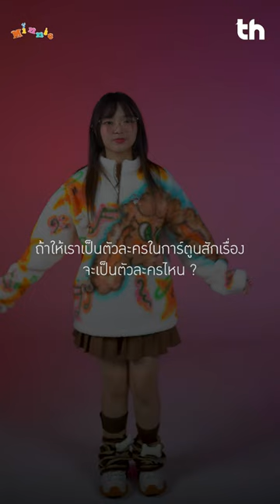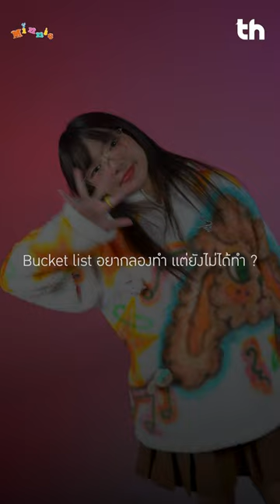'Minnie CAC' กลับมาแจกความสดใสอีกครั้งในเพลง 'ข้อไม่อ้าง(Rainy)' ของเหล่าคนมักมีข้ออ้าง...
หลังจากเพลง 'ตะเกียงวิเศษ' สร้างกระแสไปทั่ว มินนี่กลับมาในซิงเกิลที่ 3 'ข้อไม่อ้าง' ให้เหล่าคนมักมีข้ออ้างว่าจะอ้างไม่ได้แล้วนะ!!!